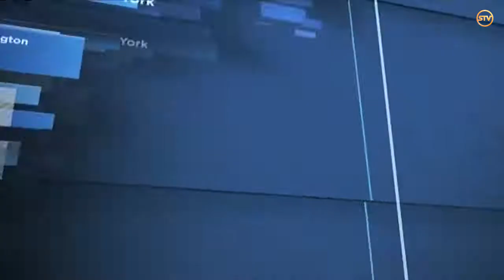ABC News 24 TV Ident Interstitial 2010 - Reporters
ABC News is a public news service in Australia produced by the News and Current Affairs division of the Australian Broadcasting Corporation. The division is responsible for all news-gathering and production of news output for ABC television, radio and online services. Although the ABC is owned and funded by the Australian Government, the editorial independence of the ABC is ensured through the Australian Broadcasting Corporation Act 1983.

The ABC News TV channel is Australia's first free-to-air 24 hour news channel. Three flagship radio news programs – AM, The World Today, and PM – are broadcast over various ABC radio outlets. The division also produces ABC NewsRadio, Australia's only 24-hour continuous news radio channel, as well as producing hourly radio news bulletins and programmes on ABC Local Radio, ABC Radio

Many of the videos on this channel have been generously restored